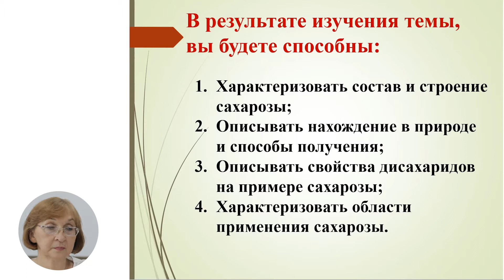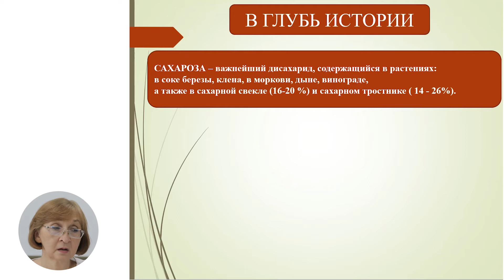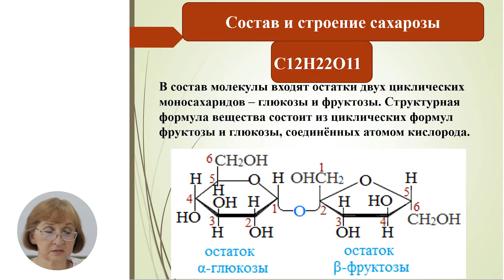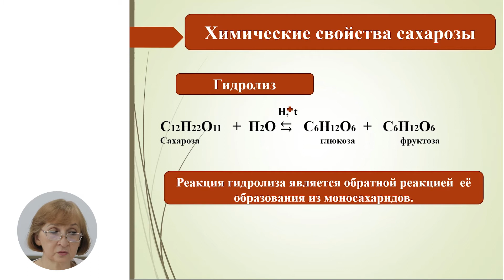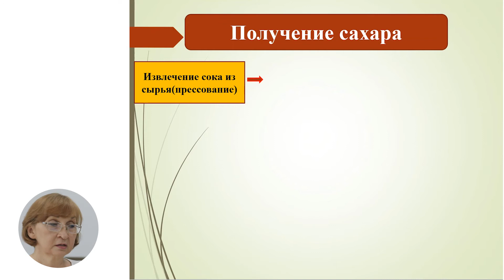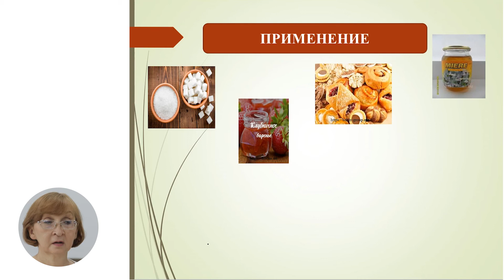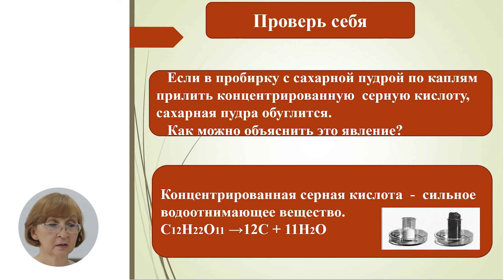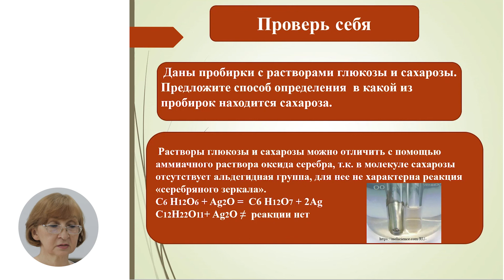Химия, 12-й класс, Углеводы. Сахароза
Тема: Углеводы. Сахароза
Учитель: Кадина Марина
Автор: Кадина Марина

 22 мая 2020 года Министерство образования, культуры и исследований Республики Молдова и Примэрия муниципия Кишинэу подписали Меморандум о совместной деятельности, касающейся расширения и улучшения качества обучения дистанционно, который облегчит доступ к образовательному процессу в соответствии  со статьей 128 ч.(6) Кодекса об образовании №152/2014.